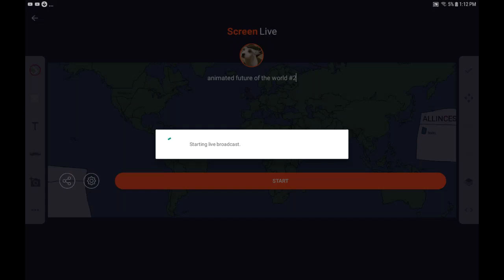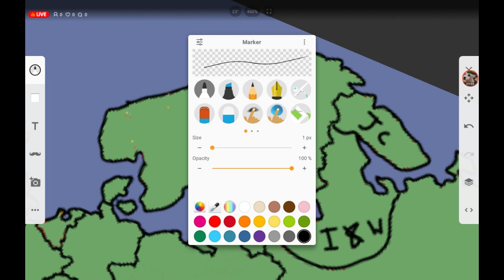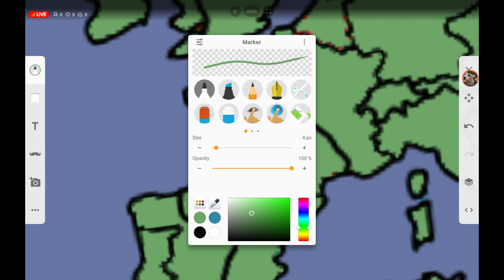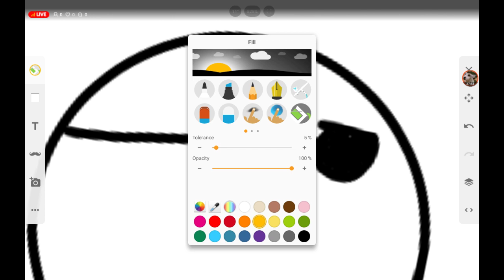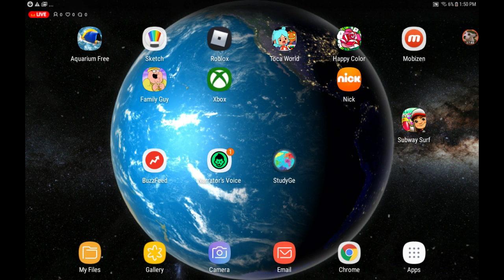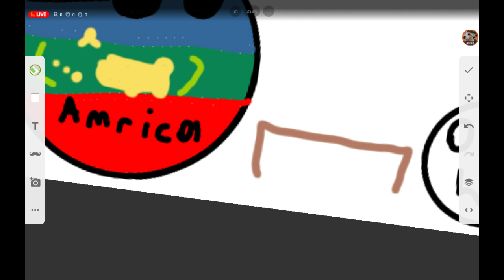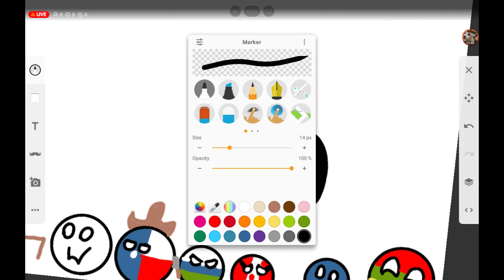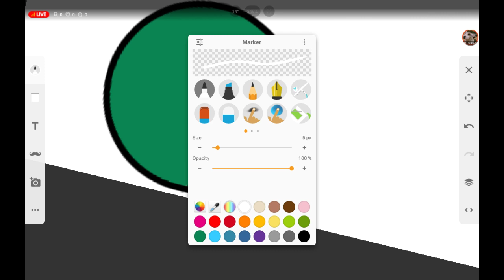animated future of the world #2